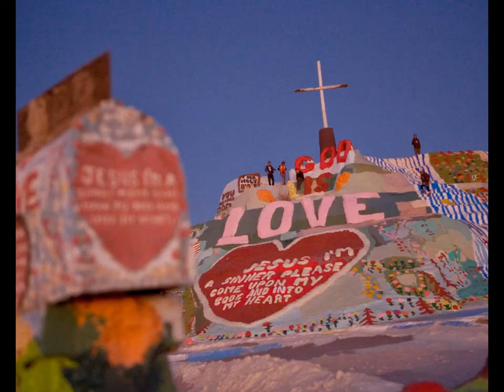Leonard Knight - Salvation Mountain